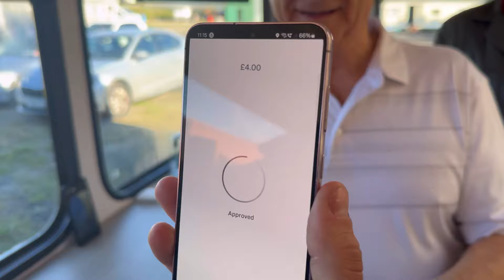SERVING CUSTOMERS FOR THE FIRST TIME ON THE MOVING MUG COFFEE BUS!!!!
Today we had friends and family come to ‘The Moving Mug’ to test our service skills on the coffee bus.
They ordered a range of drinks and this is how we  dealt with the demand!!